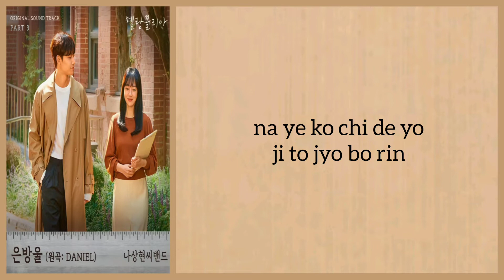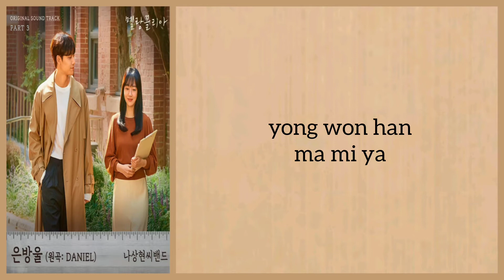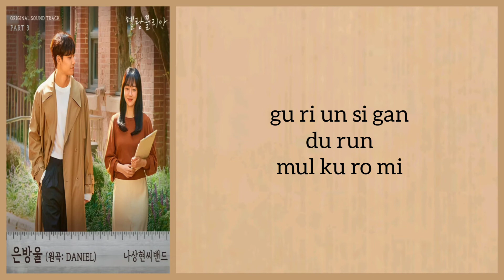Band Nah (나상현씨밴드) - 'Lily Of The Valley' Melancholia Ost Part 3 (Easy Lyrics)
Hello kdrama lovers
'Lily Of The Valley' is ost from kdrama 'Melancholia'

Song title : Lily Of The Valley
Singer : Band Nah (나상현씨밴드)